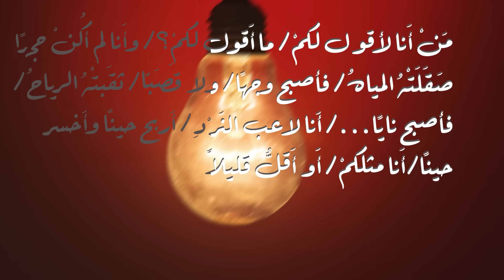النجم العالمي محمد بكري: في فلسطين نغتصب الحياة لنحيا ونقاوم | في الظل مع هزار الحرك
قبل أكثر من 45 ألف عام، أنتج الإنسان أول عمل فنّي تصويري في التاريخ، منذ ذلك الوقت لم يكن الفنّ يومًا مجرّد ترف، وإنّما مقاومة لظلمة الكهف، شهادة ضدّ النسيان، وتفنيدًا لادعاء أنّ "من يملك القوة يملك الحقيقة".

ضيفنا فلسطيني زلزل حكومة الاحتلال الإسرائيلي، لوحق قضائيًا أكثر من 20 سنة، وأُلزم بدفع تعويض قيمته عشرات آلاف الدولارات، كلّ هذا سببه فيلم مدته أقلّ من ساعة.

الممثل والمخرج الفلسطيني محمد بكري، يحلّ ضيفًا علينا في بودكاست "في الظل".